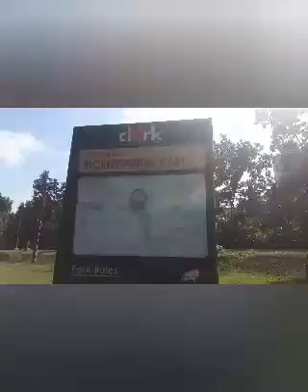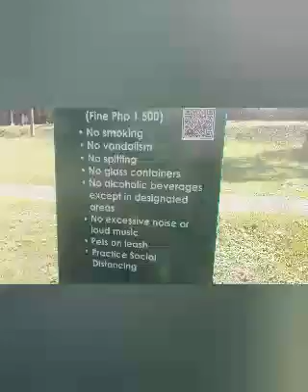Bicentennial Park. Clark Pampanga || Ganda. || Parang Paradise👍